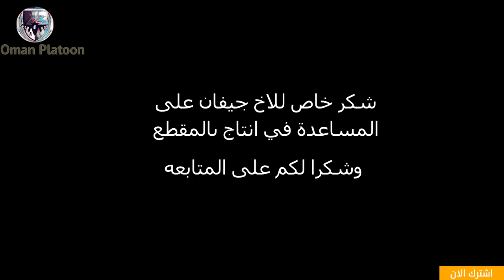قلتش فلوس 640 ورفع 2000 الفل لانهائي شرح ونصائح Red Dead Online (شغال)